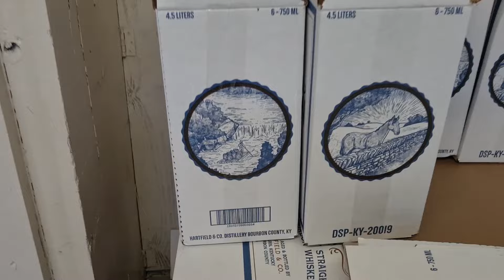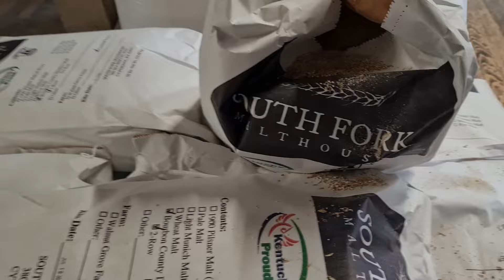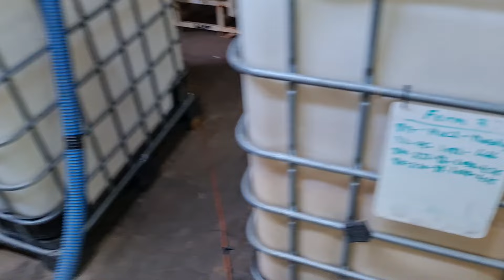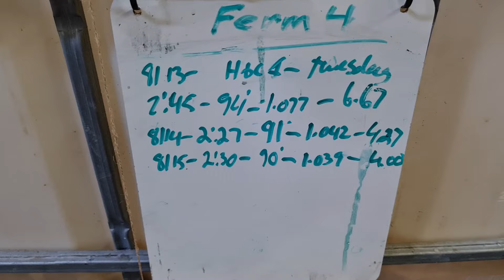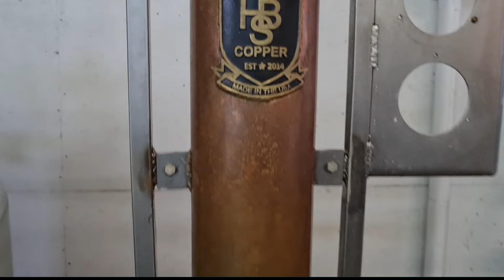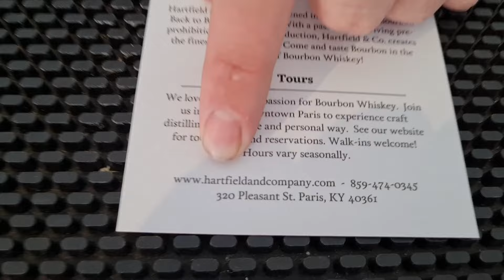Besichtigung der Hartfield & Co Bourbon Brennerei aus Bourbon County Kentucky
Whiskey aus der Sicht eines Amerikaners - Besichtigung der Hartfield & Co Bourbon Brennerei aus Bourbon County Kentucky -  WhiskyJason unterwegs